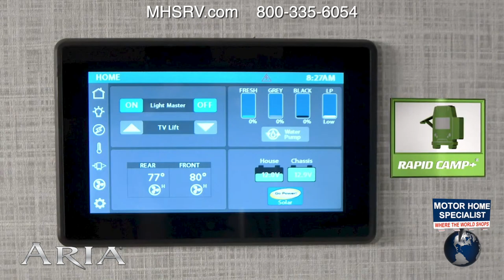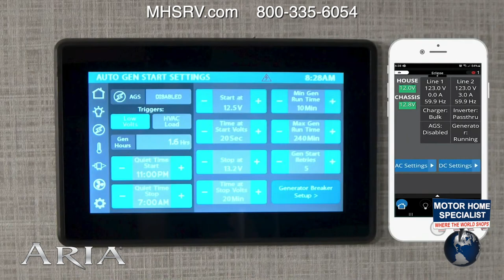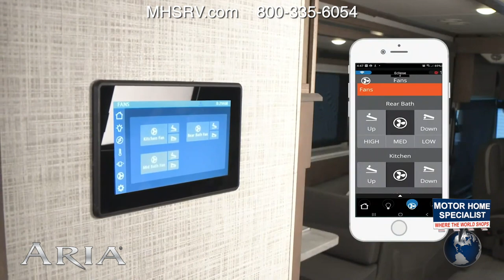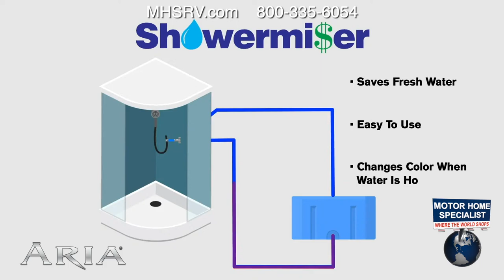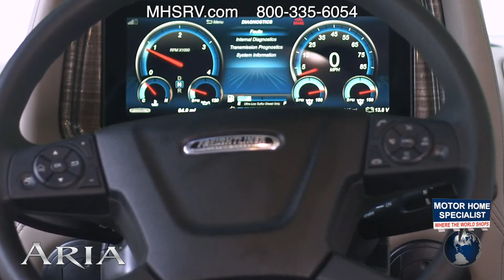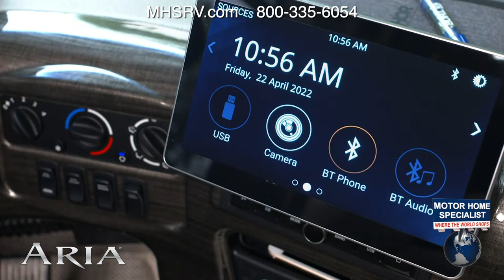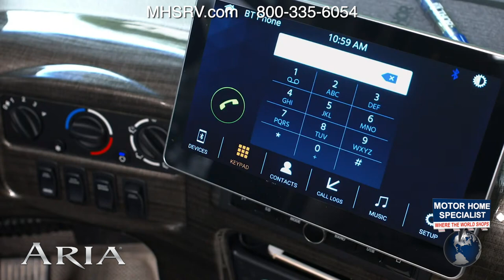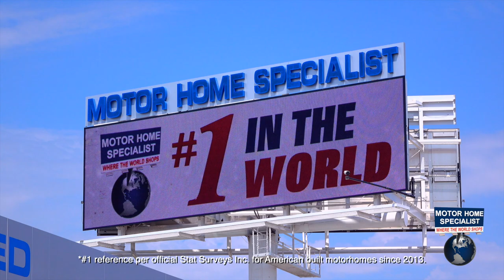2023 Thor Aria® Class A Diesel RV's for Sale at MHSRV.com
The Aria is powered by a Cummins 360HP diesel engine, Freightliner XC-R raised rail chassis, Allison automatic transmission Air-Ride suspension and features automatic leveling jacks with touch pad controls, touchscreen dash radio with GPS, polished tile floors and much more. For more complete details on this unit and our entire inventory including brochures, window sticker, videos, photos, reviews & testimonials as well as additional information about Motor Home Specialist and our manufacturers please visit us at MHSRV.com or call . At Motor Home Specialist, we DO NOT charge any prep or orientation fees like you will find at other dealerships. All sale prices include a 200-point inspection, interior & exterior wash, detail service and a fully automated high-pressure rain booth test and coach wash that is a standout service unlike that of any other in the industry. You will also receive a thorough coach orientation with an MHSRV technician, an RV Starter's kit, a night stay in our delivery park featuring landscaped and covered pads with full hook-ups and much more! Read Thousands upon Thousands of 5-Star Reviews at MHSRV.com and See What They Had to Say About Their Experience at Motor Home Specialist. WHY PAY MORE?... WHY SETTLE FOR LESS?

The standard and optional features provided were copied directly from either the manufacturer's website, manufacturer's brochures and or other promotional materials provided by the manufacturer of the RV at the time the unit was offered for sale. These standards, options and, other miscellaneous information are subject to change without notice and may or may not be a part of the actual coach for sale. In some cases, standard equipment is not standard on all floor plans. Any weights, lengths, sizes, etc. are estimates only and may also change at any time. Motor Home Specialist is not responsible for any changes, updates or errors in the information provided by the manufacturer. Please verify before purchase If you have any questions or concerns in regards to the features and options on this unit.